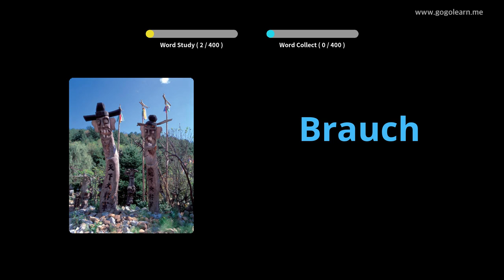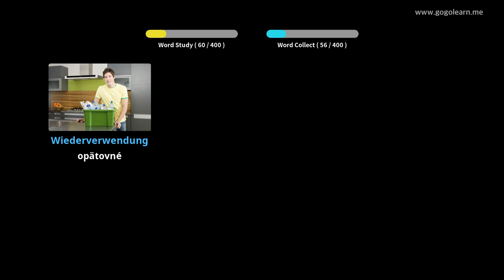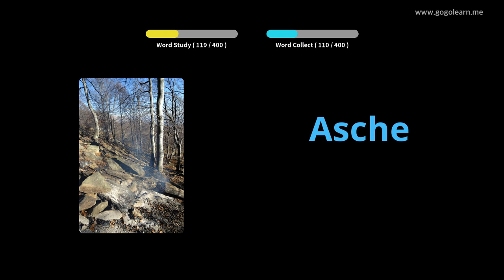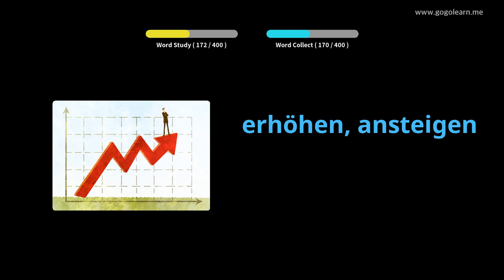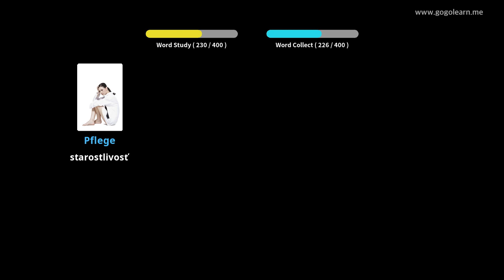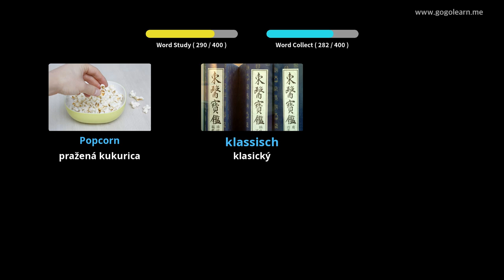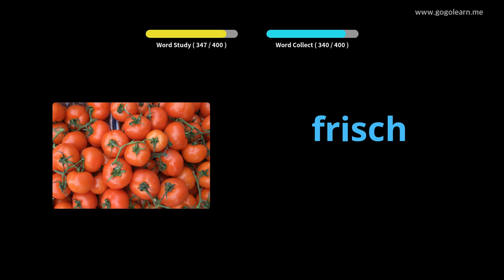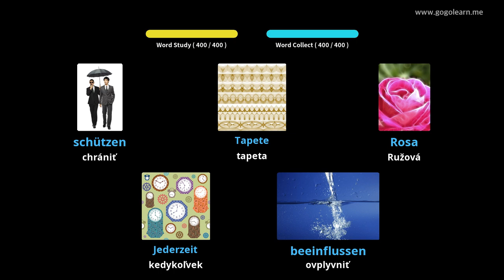Stredná škola nemeckého slovníka 2 |Golearn